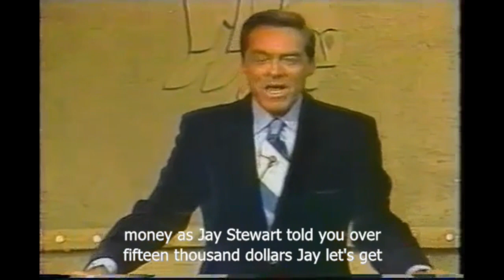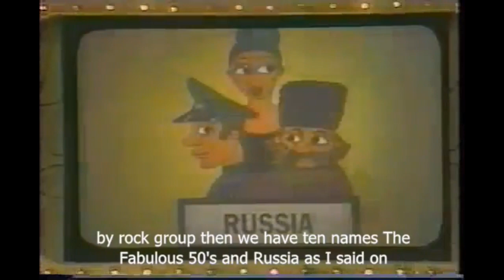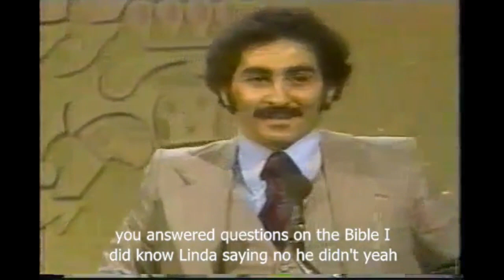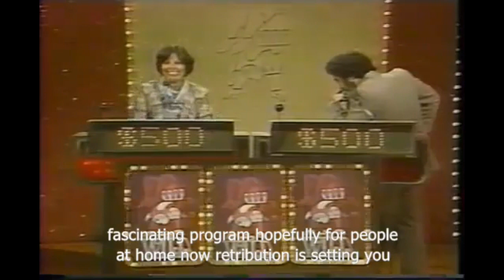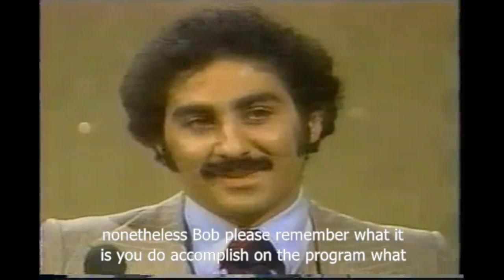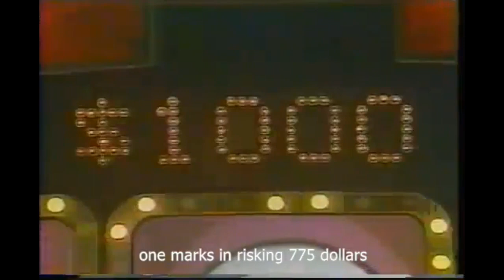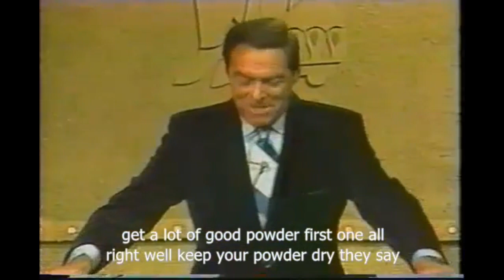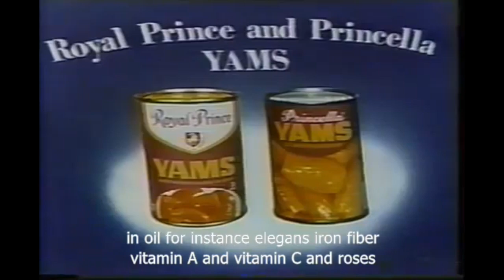Adam Curry Present's Summer Of Games Edition #5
Today we have a game of Knowledge as King and Lady luck as queen from 1980.